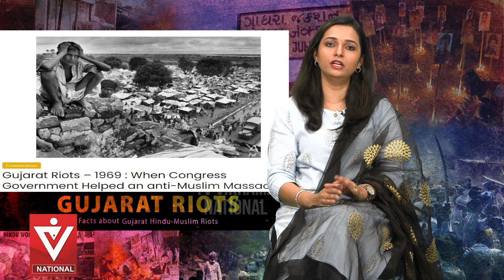Unread pages of Gujarat violence... | Vikrama Special | Jessel Dsouza | Tv Vikrama National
Digital viewers’ desire to enjoy positive and thought-provoking content has remained unfulfilled due to the incessant flow of noisy breaking news and time-killing click-bait notifications. To fulfil this desire, TV Vikrama National has come into existence.

The channel will give utmost importance to the issues concerning the national interest while covering a wide range of subjects, including Current Affairs, History, Spirituality, Culture, and Travel.

Bharata, the land of knowledge and wisdom, has given us a lot. It is time for us to contribute back to the land and society. Your support and encouragement will take us far ahead in this journey. Be with us.

TV Vikrama National: Bharat Bhagya Vidhata